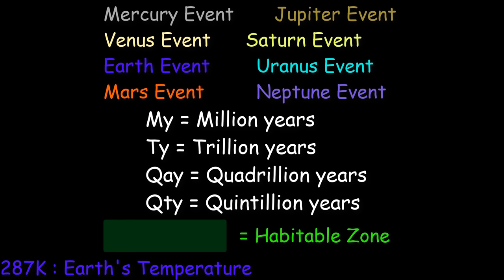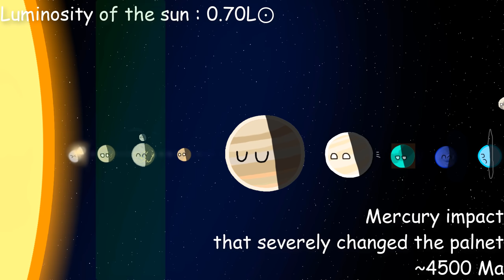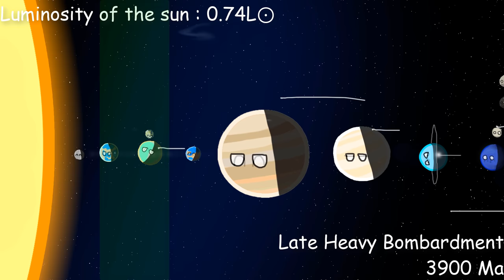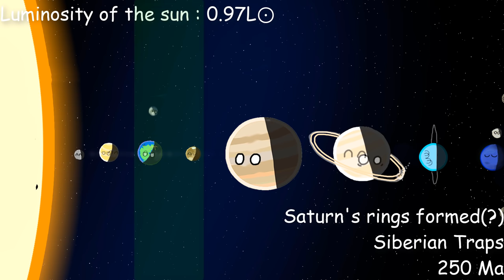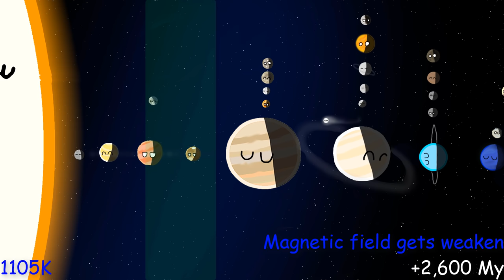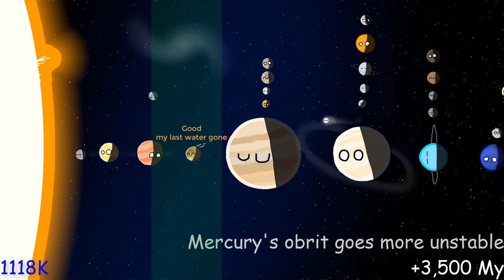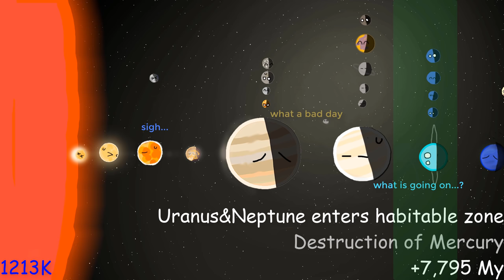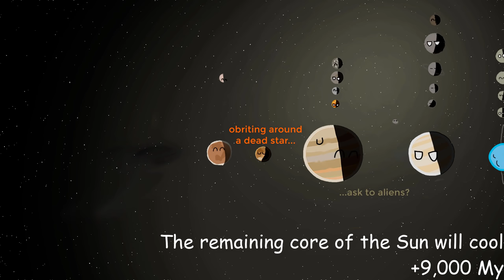The Animated Timeline of The Solar System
From the everything’s beginning to the very end, we're going to take a journey through it. We'll learn about the shape of our Solar System, and events that have impacted the Solar System forever as we know today.

Introducing my newest merch! 🌟

🌟 Introducing our Stellar Map Notebook - Your Passport to the Cosmos! 🚀

About me:
I’m a Astronomy&Meteorology lover, making astronomy animations and hoping to teach you astronomy while having fun!